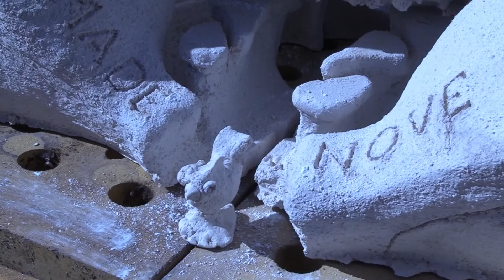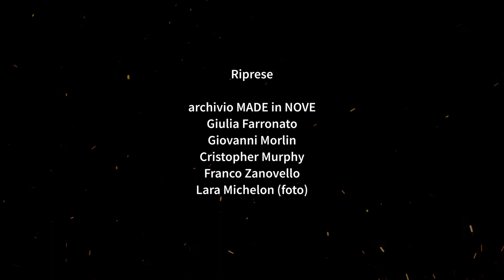MADE in NOVE - Bagliori di Luna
MADE in NOVE presents
Bagliori di Luna
Experimental firing of ceramic at high altitude
Passo Rolle c/o Cimon Stube, Saturday, 7th marzo 2020
concept: Japino
development: MADE in NOVE "winter team" (Marco Bolzenhagen, Andrea Dal Prà, Mirko Marcolin, Marco Maria Polloniato, Carlo Stringa)
Video shoot: MADE in NOVE, Giulia Farronato, Giovanni Morlin, Christopher Murphy, Lorenzo Zanovello
Editing: Jacopo Tich
Many thanks to:
Diletta Rigoni, Francisco Bordin and Helene Kirchmair for the helping hand;
Giulia Farronato and Marco Monsorno of Cimon stube for being such great guests;
Franco and Lorenzo Zanovello of Stylnove for all the support;
Lara Michelon and Michele Carollo for the photos and the magic trick with the lights...;
all our friends and the people who came to see the event!
info: noveyork.it